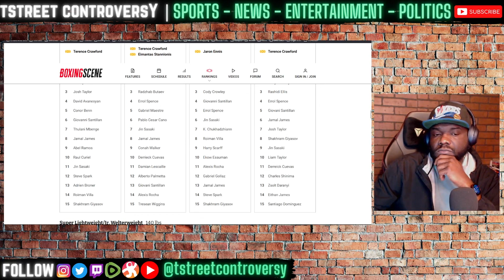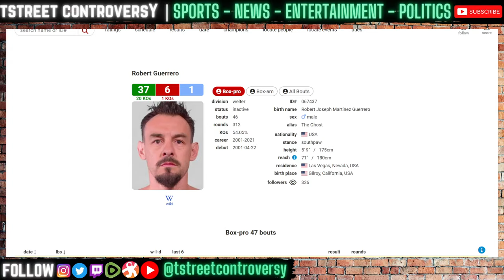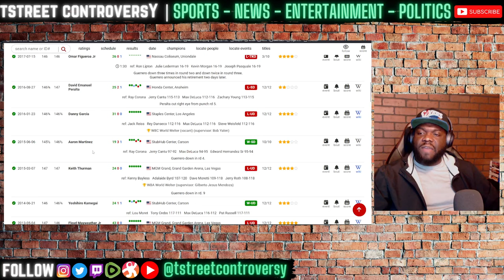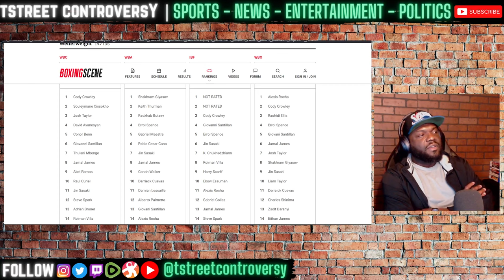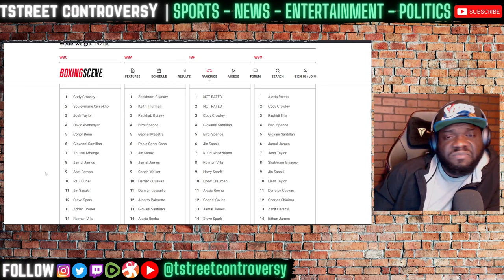Robert Guerrero Beats Up Andre Berto Again... 11 Years Later! Fight RECAP & Reaction!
TstreeT Controversy is a variety channel that covers everything from Boxing, MMA, Combat Sports, World, Local, & Political News, Pop-Culture, Entertainment News, Reality TV, Movies, Gaming, Documentaries, Family Law, & More. Robert Guerrero vs Andre Berto 2